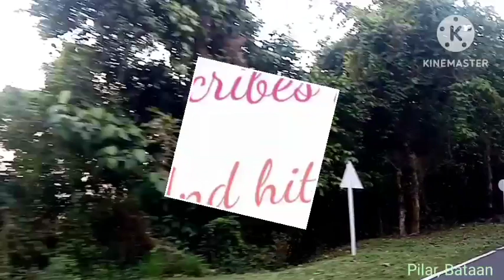Going To Mt. Samat National Shrine/Mike Abad Channel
Pa punta Na Kami Ng Dambana ng Kagitingan Mt. Samat National Shrine Pilar, Bataan Guys Don't Forget to Subscribes Likes Shares salamat po Sa pag support nyo Sa Channel ko po guys We love You All 💗💗💗